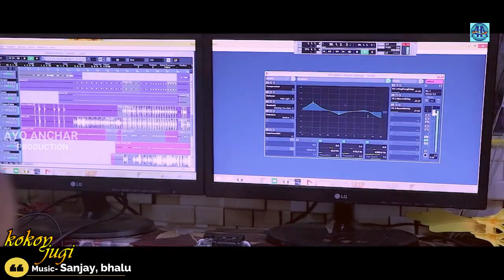Kokoy jugi//New santali shorai song 2020//SINGER- Bada babu Tudu & Alivha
Hi
I am PS Mohan Tudu Welcom to our youtube channel Ayo Anchar Production.

SINGER- Bada babu Tudu & Alivha
LYRICS- BADA BABU TUDU(old collection song)
RECORDING-Hanshasli audio
PRODUCER- BADA BABU TUDU
ADVISER- PS MOHAN TUDUSPECIALTHANKS- HEARTLESS KARAN
EDIT/DOP- BASIYAM BAHA PRESENTS (PS MOHAN TUDU)